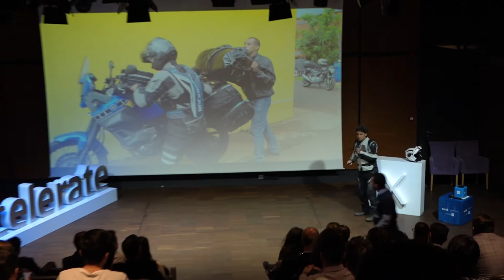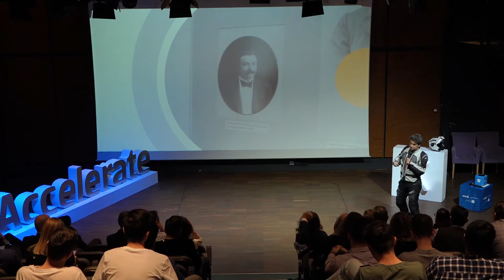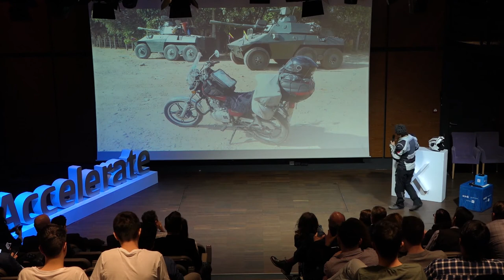Silviu Florea Growing Businesses & mentor InnovX @InnovX BCR Day powered by Microsoft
At InnovX - BCR we support entrepreneurs in growing 📈🏃‍♂ quickly from innovation through commercialization to scaling internationally.
The recruitment to the 2nd edition of the InnovX BCR Business Accelerator accelerator is LIVE💥.
▶ Founders apply until the 20th of March and join the elite tech startup ecosystems with a global network.
What’s in it for your business??👀🚀
📍 Use best educational methodologies from Blue Ocean Strategy, Strategyzer, edX  founded by HarvardX, BerkeleyX & MitX.
📍 Gain high-value support in finance, law and business via consultants
📍 Implement the latest technologies from global leaders:  Microsoft , UiPath , Modex
📍 Access networks and events trough our global community partners: Startup Grind, Mindspace, MIT Enterprise Forum CEE
Scale up🚀🌎
During 2020, the costs of the InnovX Xeleration program are covered by our strategic partner: BCR 🤟